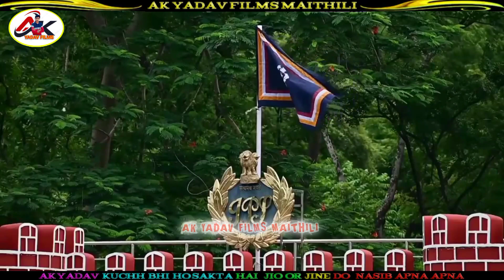VIDEO- पढ़ला से जग में नाम होई हो |Padhla Se Jag Me Naam Hoyi Ho |Ajeet Premi Yadav Bhojpuri Song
VIDEO- पढ़ला से जग में नाम होई हो |Padhla Se Jag Me Naam Hoyi Ho |Ajeet Premi Yadav Maithili Bhojpuri Song 2022

⭕️𝐀𝐮𝐝𝐢𝐨 𝐂𝐫𝐞𝐝𝐢𝐭𝐬:-
► Song -  Padhla Se Jag Me Naam Hoyi Ho
► Album - पढ़ला से जग में नाम होई हो
► Singer - Ajeet Premi Yadav
► Lyrics - Manish Yadav
►Recording - Mahakal Recording Studio, Saharsha
►Publicity Design - SBS Editing
►Editor - Stylish Boy Shlok
►Company Owner - Ajeet Premi Yadav 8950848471
►Digital Head - STYLISH BOY SHLOK
►Digital Partner - SBS Digital Media PVT. LTD.
►Company/ Label - AK YADAV FILMS MAITHILI
►All Copyright©️ Reserved To - @AKYADAVFILMSMAITHILI1   ►►►►►►►►►►►►►►►►►►►►►►►► Trade Inquiry - 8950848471 ►►►►►►►►►►►►►►►►►►►►►►►►►
यह चैनल किसी गलत उपयोग के लिए नहीं बनाया गया है अगर किसी भी भाई या बहन को इस चैनल पर अपलोड हुए किसी भी गाने से दिक्कत हो तो यहां कुछ करने से पहले सीधे हमसे संपर्क करें

padhla se jag me naam hoyi ho bhojpuri gana
padhla se jag me naam hoyi ho bhojpuri song
padhla se jag me naam hoyi ho song ajeet premi yadav
ajeet premi yadav samajik song
padhai wala video song 2022
samajik gana ajeet premi yadav
br Ambedkar ka video song
padhla se jag me naam hoyi ho maithili song ajeet premi yadav
ajeet premi yadav ka gana padhla se jag me naam hoyi ho bhojpuri gana

Must see , share to others and subscribes the channel "AK YADAV FILMS MAITHILI" for regular updates of best videos.this is very popular song in Bihar listener in all over world in this song.